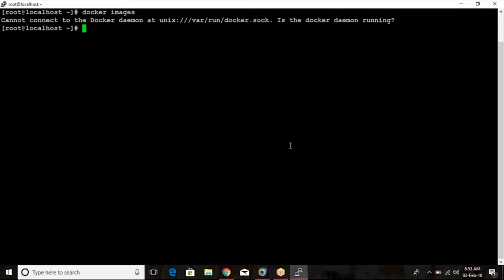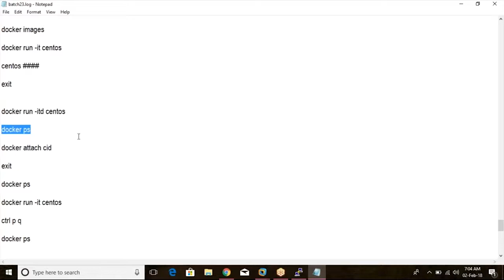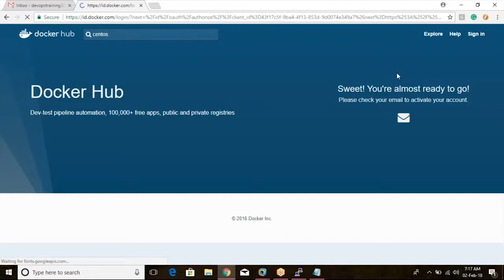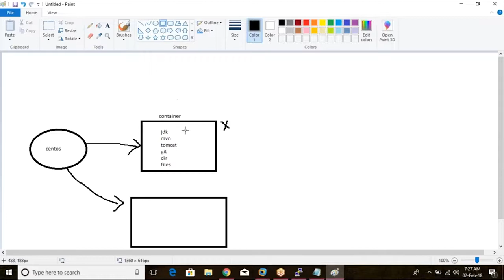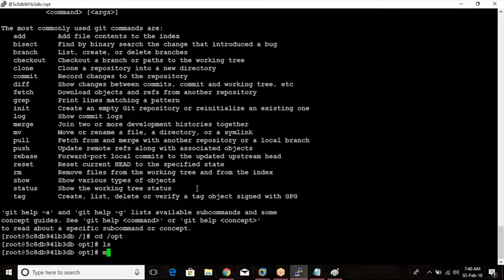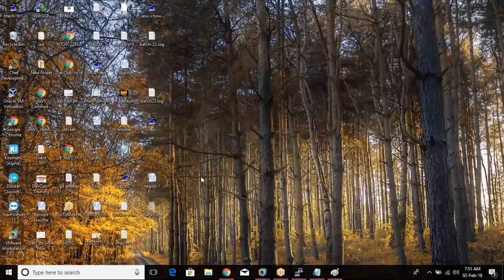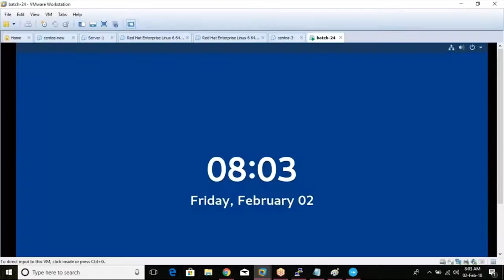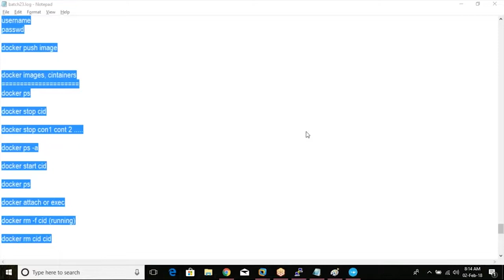DevOps Training Docker 1st Session in Telugu